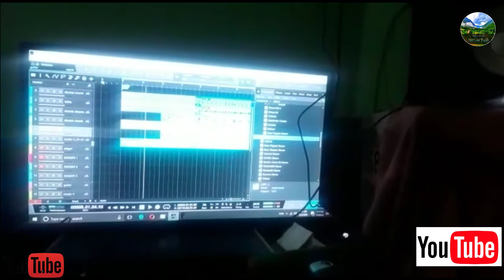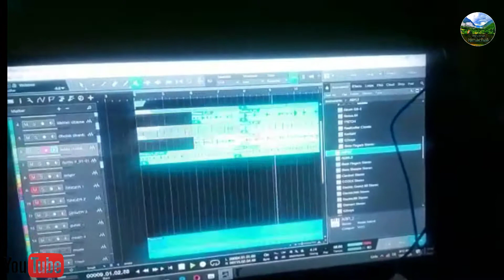Making of a "Nahar Singha ho Veera" song|| singer sandy sandhu || You tube (The Great Himachali )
making of a nahar singha ho veera video song .singer sandy sandhu

video edit by - sandy sandhu

Special thanks
isur Dharmik